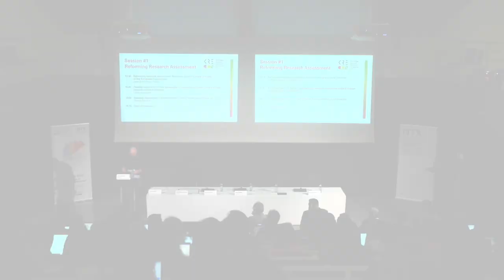KRECon 2023: Martin Svoboda - Conference Opening and Welcome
Martin Svoboda (Director of NTK) - Conference Opening and Welcome.

The annual Knowledge, Research, Education Conferences, KRECon for short, have been held in the National Library of Technology since 2010. The intention is to bring together international and national experts, and other relevant actors in the Higher Education and R&D&I sector and provide them with a platform for discussion on new, not yet settled topics (at least in the Czech Republic) and possibly open provocation questions.